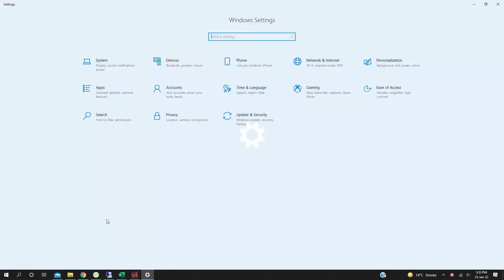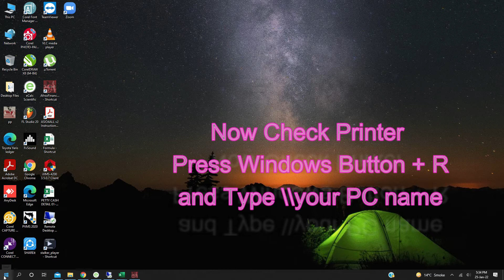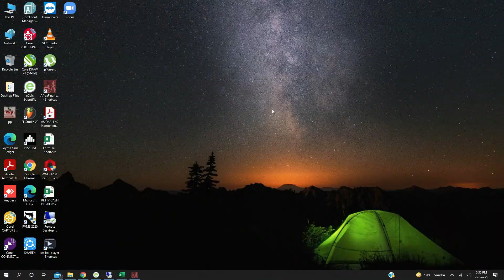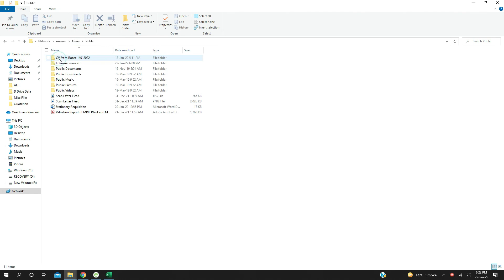How to Share Printer On Network and access the Share printer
In this Video i Show you How to Share Printer On Network and access the Share printer